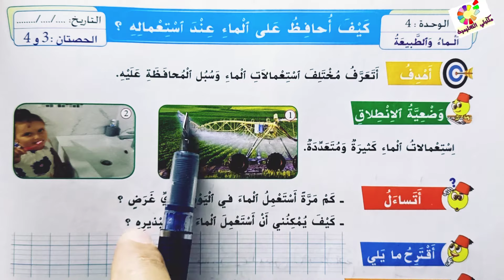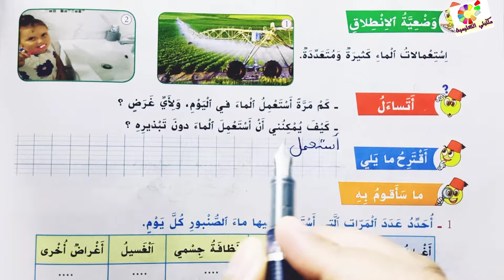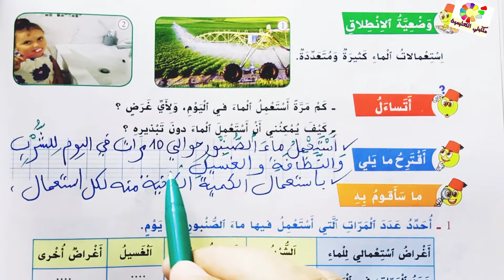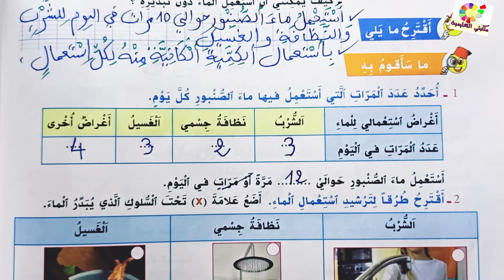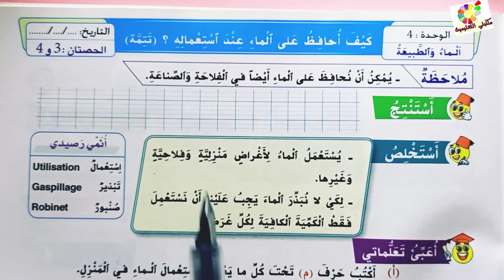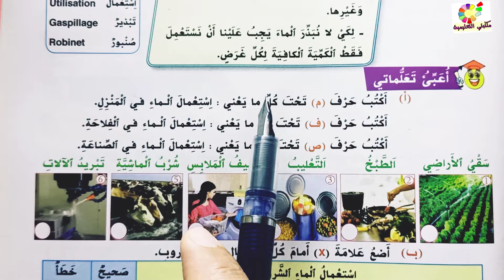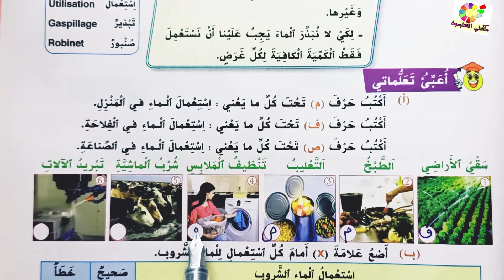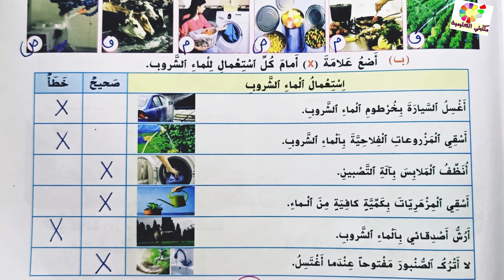كيف احافظ على الماء عند استعماله ص57/56 الواضح في النشاط العلمي المستوى الأول